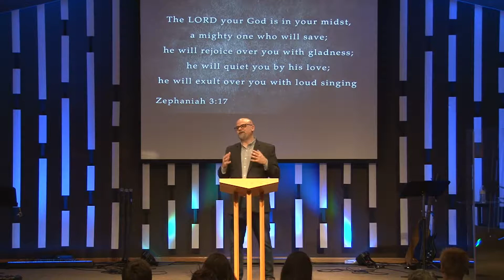A Father’s Trust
A Sacred Trust Series

ex 2:16-22

A Father Supports the Calling
Ex 18:1-4
Mt 7:9-11

A Father Celebrates the Victory
Ex 18:8-12
zeph 3:17

A Father Equips for the Future
Ex 18:13-18
Ex 18:23-24
Jn 5:19-20